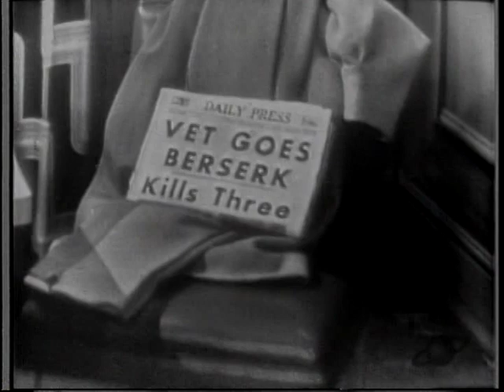Lights Out: The Pattern (May 28, 1951, NBC)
Al March is tortured by his failure to have stopped the bombing of an Army barracks in 1945 Germany. Awaiting surgery, he tells his sister that the two men and a woman he killed the night before were the same ones who had planted the explosives. Even though they had died in the blast, they had been chasing him for the past six years because he lived and they didn't.